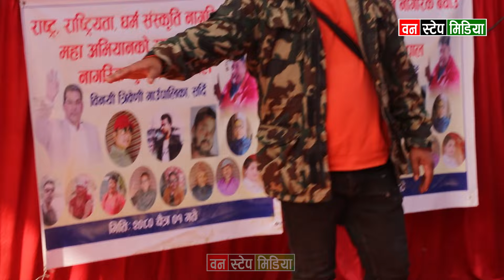रबि र प्रचण्डको इलाकामा दुर्गा प्रसाई को गर्जन , गरे तस्कर हरुको प्रदाफास , के भने रबि र रेनुलाई ..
Using of this video is strictly prohibited, if used punishments are made according to the Cyber Act.

हाम्रो च्यानलको प्रत्येक भिडियोलाई लाईक , कमेन्ट र सेयर गर्नु होला.
सथै च्यानलाई सब्सक्राइभ गर्नु भएको छैन भने पनि आजै गर्नु है...

Note- यदि तपाईंहरुसंग पनि केही अनौठो प्रतिभा छ हामीलाई 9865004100 मा खबर गर्नु होला।
 यस च्यानलमा अपलोड भएका भिडियोहरु कपि, डोउनलोड ( Download) गरि अन्य Channel मा अपलोड गरेको पाइएमा प्रचलित कानुन अनुसार कडा भन्दा कडा कारबाही गरिने छ।